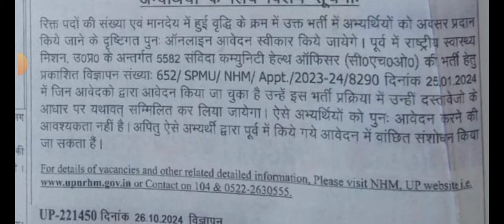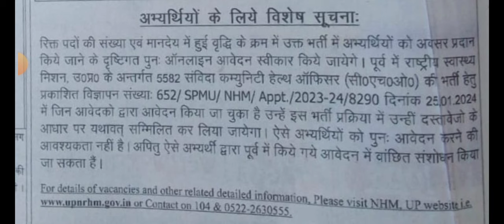up cho 7401 new vacancy | up cho 5582 new update | nhm new recruitment 2024 -25 | upnhm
up cho 7401 new vacancy | up cho 5582 new update | nhm new recruitment 2024 -25 | upnhmup cho 5582 new update | up cho latest news | up cho 5582 cut off | up cho result 2024 |

upnhmup nhm cho vacancy 2024 | cho vacancy 2024 | up cho cut off 2024| up cho vacancy 2024 new update

up cho new vacancy 2024 | cho recruitment 2024 | up cho bharti 2024 | up cho vacancy 2024 new update

up cho new vacancy 2024 | cho recruitment 2024 | up nhm cho bharti 2024 | cho vacancy 2024 | upnhm

hit likes.

lots of  ❤️